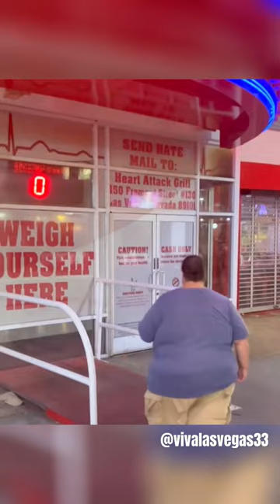if you weigh 350lbs you eat free at this restaurant…